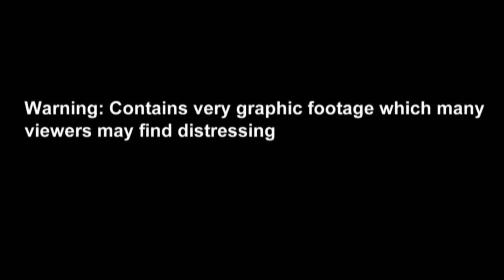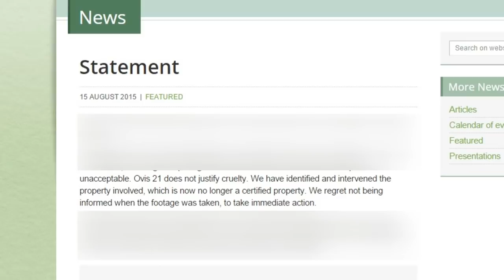Warning: Graphic video of animal cruelty on a wool farm in Argentina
PETA release harrowing footage of sheep mutilation on wool farms. . Report by Asana Greenstreet.

GRAPHIC: Argentinean wool farmers sheep cruelty uncovered by Peta. This video may be upsetting to some viewers.

More stories from ODN:

Woman gives birth in car after being pulled over for speeding
Cats are better than dogs! Science confirms it